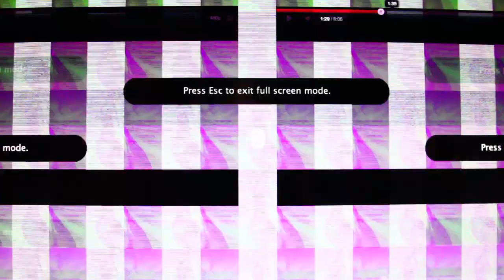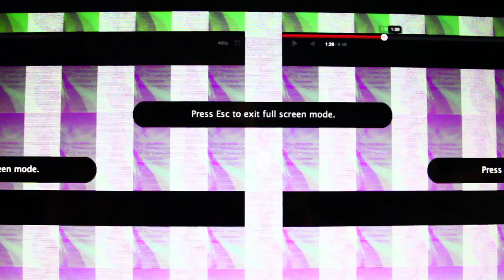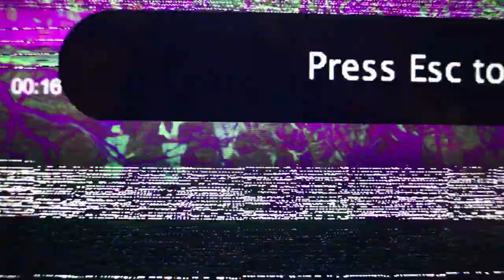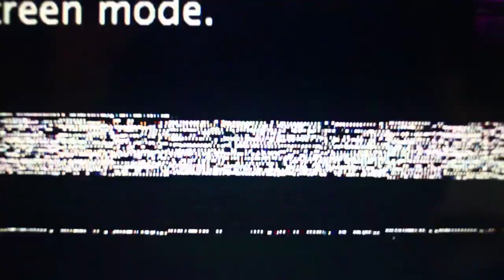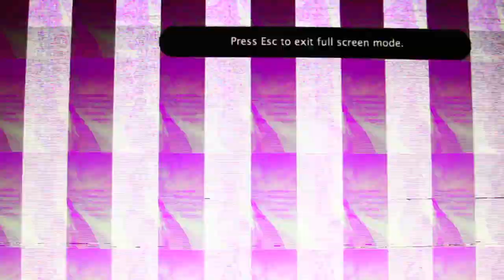#14 machín for de birds (módulo x-21 (música para tele-visores))